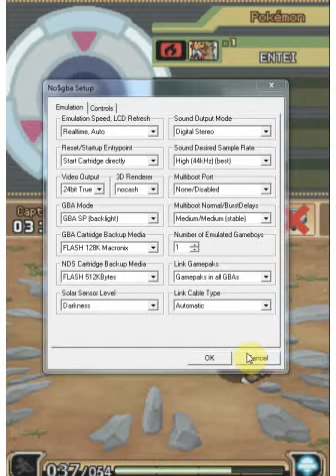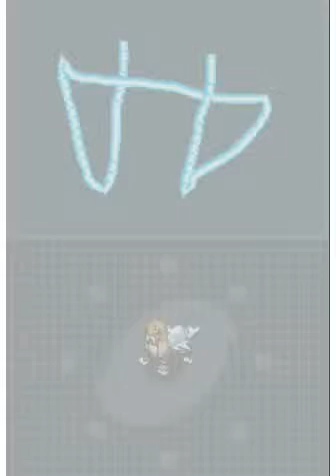Let's Play PokemonRanger Guardian Sign part 28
28